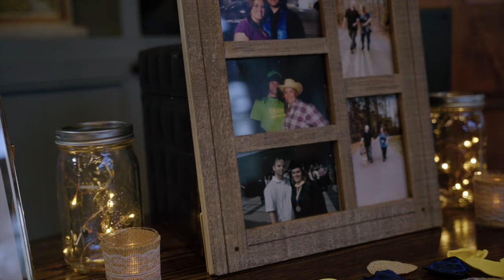Zach and Danielle | Big Canoe Clubhouse | Jasper, Georgia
Danielle and Zach were guests at a wedding that we’d provided DJ service for in 2014. They had such a great time with us that when they got engaged, their first stop was us to book their DJ and videography package. These two truly overflow with love for each other, and it was evident the entire time that we were with them. And we hope that comes through in our film.

Find your next camera or lens at KEH - the world’s largest pre-owned camera store!

What’s in my bag in 2022?
Cameras and Lenses
Sony a7siii
Sony a7iv
Sony a6600
Fuji X-E4
Tamron 35mm f2.8
Sony 55 mm f1.8 Zeiss
Sony 85mm f1.8
Samyang 85mm f1.4
Sigma 24-70 f2.8
Sony 70-200 f4
Fuji 27mm f2.8
Fuji 35mm f2

Audio
Tascam DR-10L
Rode Videomic Pro Plus
Zoom H1n
Sony TX-660

Lighting
Neewer 660 LED with Stands
Aputure 60X

Accessories and Other Gear
Nanuk 950 case with Dividers and Organizer
DJI RS2
DJI Air 2S Drone
Sony Tough 64gb SD cards
Prograde 64gb SD cards
Pelican Memory Card Case
Peak Design Camera Strap
Peak Design Wrist Strap
Clever Supply Co. Anchor Strap
Polar Pro Peter McKinnon Mist Edition II - 2-5 stop
Polar Pro Peter McKinnon Mist Edition II - 6-9 stop
Moment CineBloom Diffusion Filters
Peak Design Everyday Sling 10L
NOMATIC McKinnon Camera Pack

Need to manage automated posting to your Instagram, Facebook, and Twitter pages?

Use Honeybook to manage your bookings, contracts, payments and more!

Check out Lensrentals.com for all of your camera and lens rental needs

MB01VK0BWRISQY1